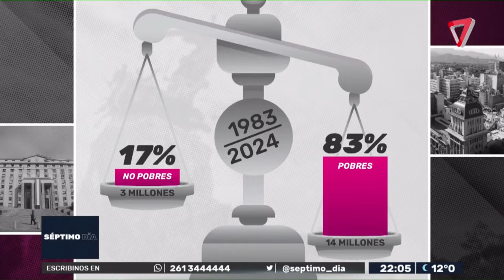Editorial de 7D: la FÁBRICA de POBRES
Este jueves el INDEC dará a conocer la primera cifra oficial de pobreza en la Era Milei y hay mucho más para decir que un simple número.

Un debate más justo; un diagnóstico más realista y la culpa bien repartida entre todos. Por qué lo que más creamos en 40 años fue miseria.